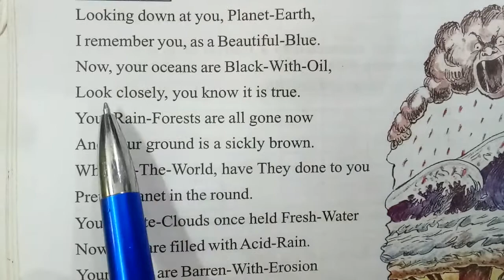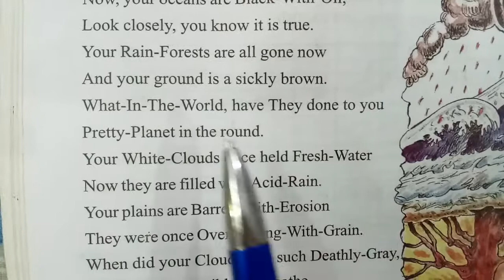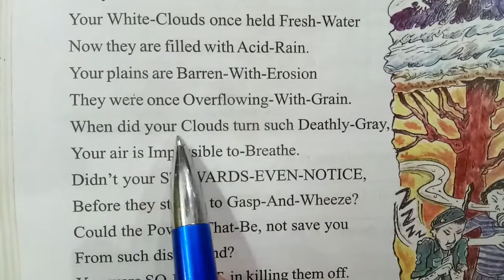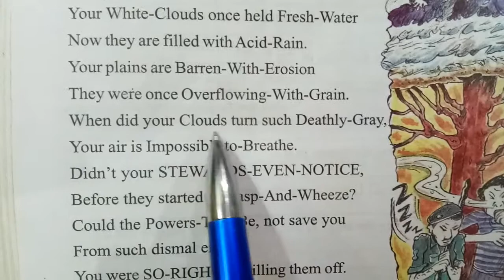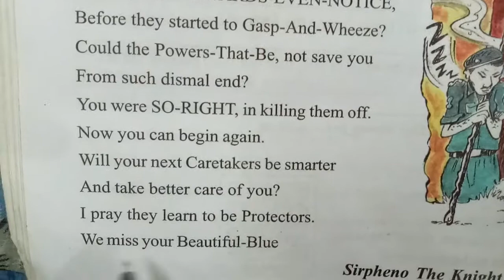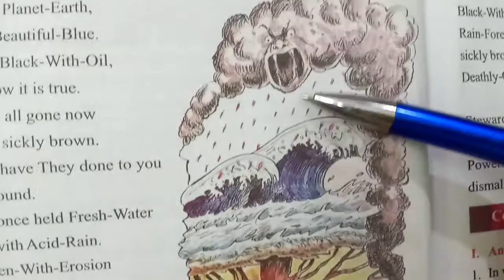Beautiful Blue Planet Class 9th Flight English Reader